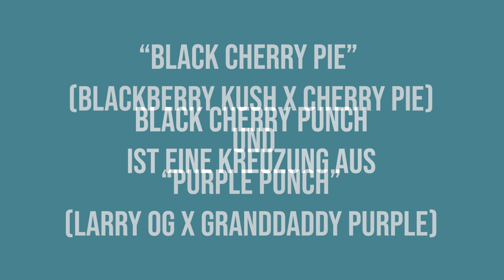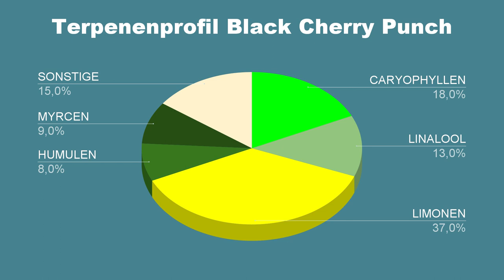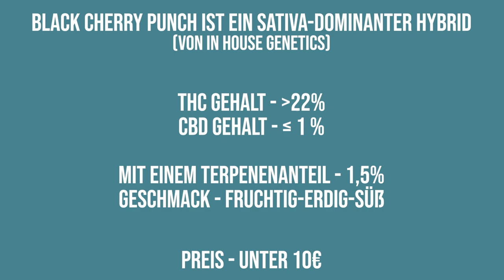Der medizinische Sortenbericht - Black Cherry Punch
Hey Leute, willkommen zurück zu einem neuen medizinischen Sortenbericht! Heute geht es um die Black Cherry Punch - eine echt spannende Sorte, die wir genauer unter die Lupe nehmen. 🍒💥

Die Black Cherry Punch oder auch AVAAY 22/1 BCP zeichnet sich durch süße Kirscharomen aus und bringt gleichzeitig eine entspannende und wohltuende Wirkung mit sich. In diesem Video werfen wir einen Blick auf die wichtigsten Infos, die du über diese Sorte wissen solltest.

Wir gehen auf Folgendes ein:

Herkunft und Genetik: Wo kommt diese Sorte her und was macht sie so besonders?
Aroma und Geschmack: Wie schmeckt die Black Cherry Punch und welche Aromen kannst du erwarten?
Medizinische Anwendungen: Wir schauen uns an, wofür diese Sorte möglicherweise nützlich sein kann.
Erfahrung und Wirkung: Welche Effekte kannst du erleben, wenn du diese Sorte konsumierst?
Cannabinoide und Terpene: Kurzer Einblick in die chemische Zusammensetzung der Black Cherry Punch.
Egal, ob du nach einer neuen medizinischen Sorte suchst oder einfach mehr über verschiedene Cannabis-Sorten erfahren willst, dieses Video ist genau richtig für dich.